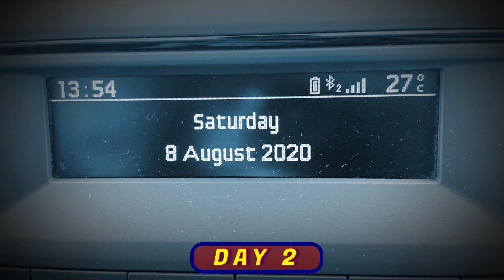Rosebud road weekend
Gigs in Pori/Finland area summer 2020